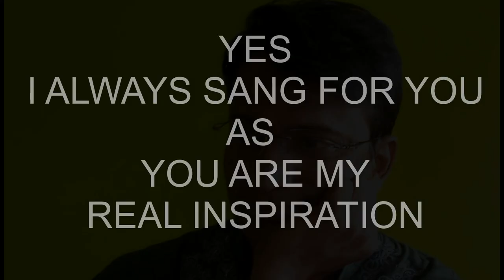kaal joyee bangla gaan- Subrata Das